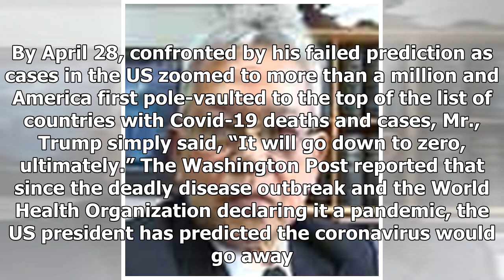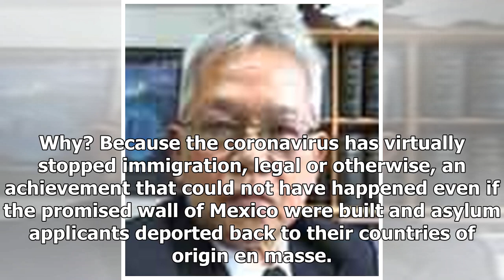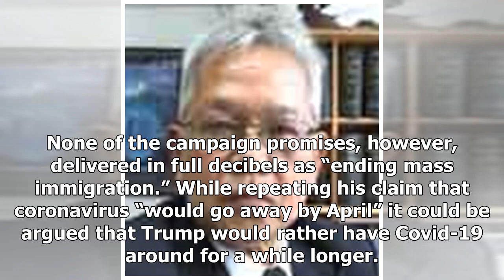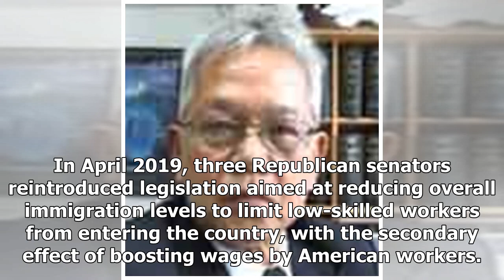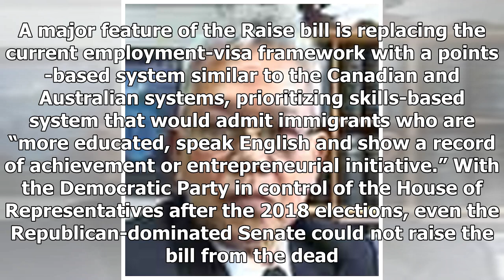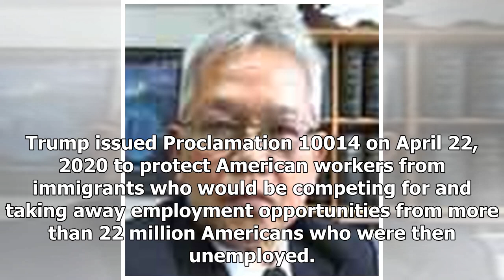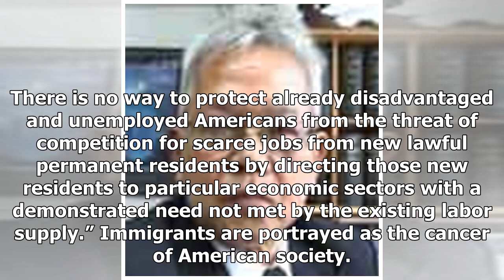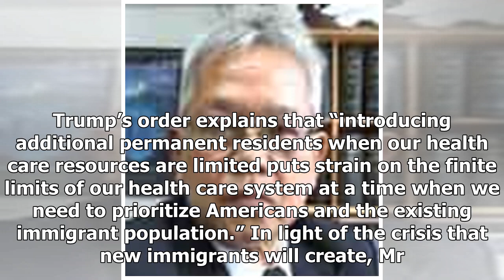Virus hands immigration victory to Trump – The Manila Times